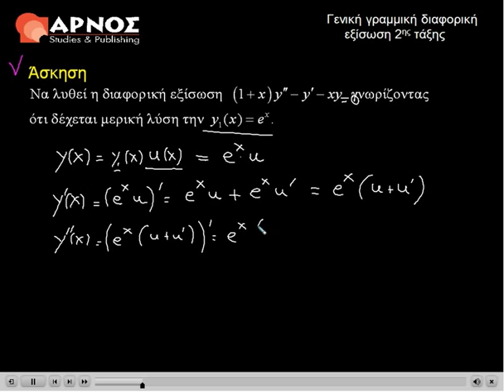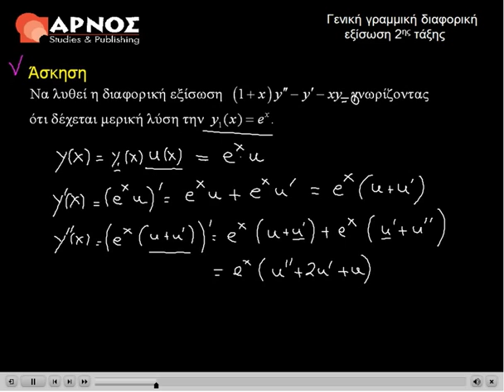Διαφορικές Εξισώσεις: Γραμμικές 2ης με υποβολή ΑΕΙ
Διαφορικές Εξισώσεις Γραμμική 2ης τάξης με υποβολή ΑΕΙ-ΕΜΠ-ΤΕΙ-ΕΑΠ , Λυμένη Άσκηση 8